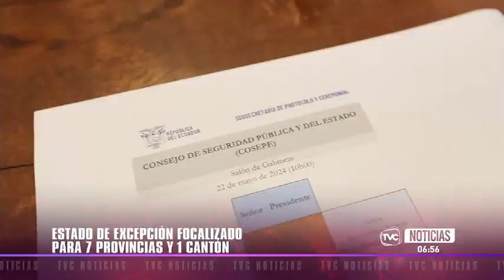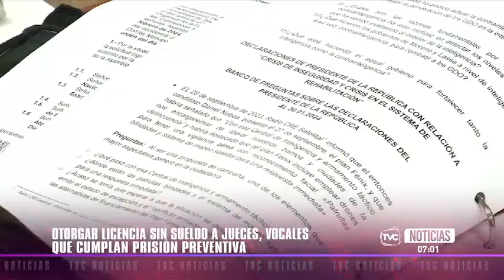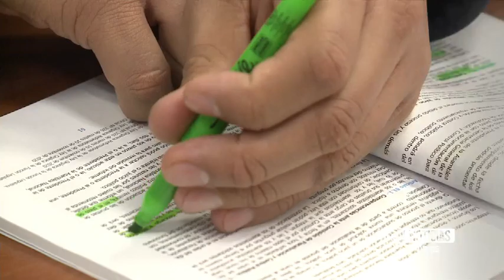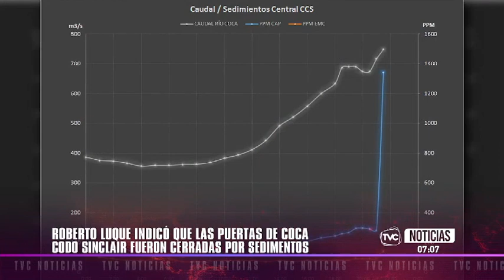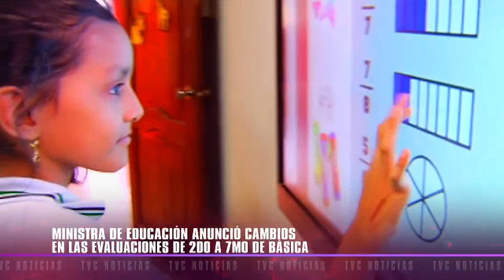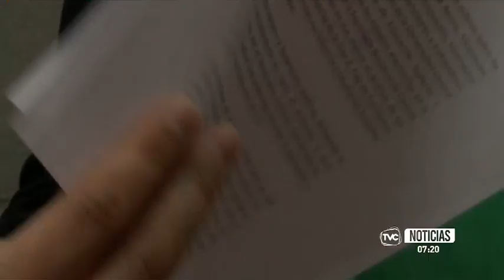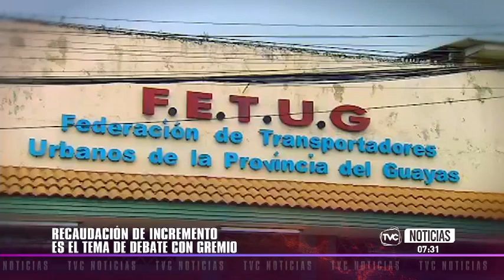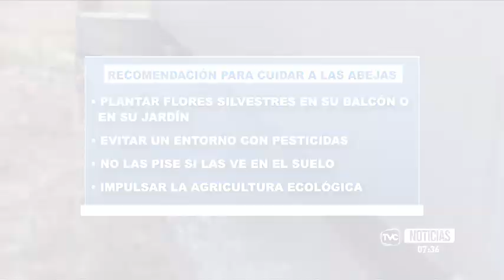TVC Noticias Primera Edición: Programa del 23 de mayo de 2024